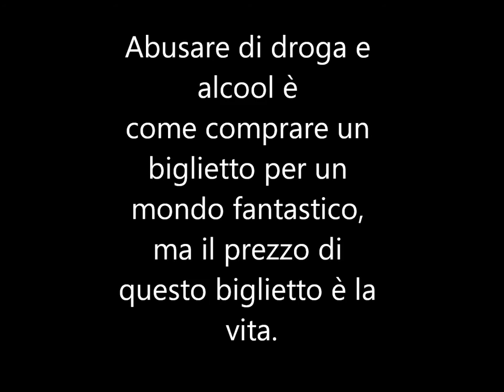SERT -A tuo rischio e piacere - classe 3^D scienze applicate Liceo Arimondi-Eula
Video per il progetto SERT realizzato dalla classe 3^D.
Progetto SERT A TUO RISCHIO E PIACERE realizzato in collaborazione con l'educativa di strada. Tutti gli studenti delle classi terze si sono incontrati venerdì 19 aprile 2013 al cinema aurora Savigliano.